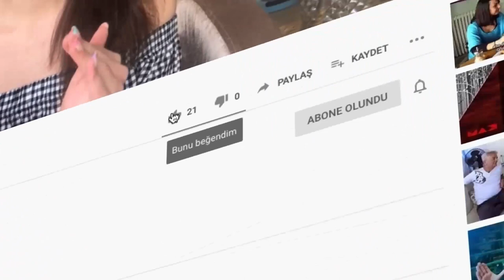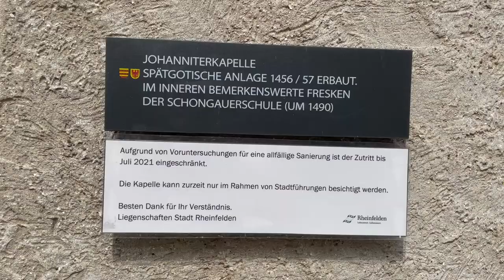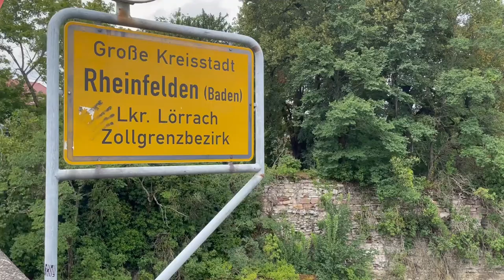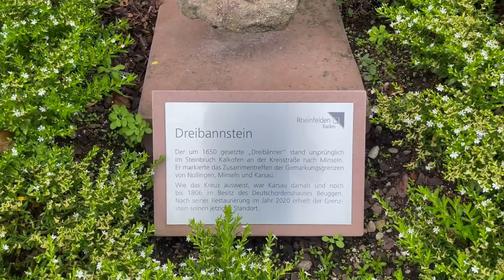zu Fuß nach Deutschland! Rheinfelden Vlog!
Halloooooo ihr Lieben :)

Rheinfelden liegt in der Schweiz. Von Rheinfelden aus kann man zu Fuß über eine Brücke nach Deutschland gehen. Das werdet ihr auch im Video sehen. :)

Bis zum nächsten Maaaaaal :)